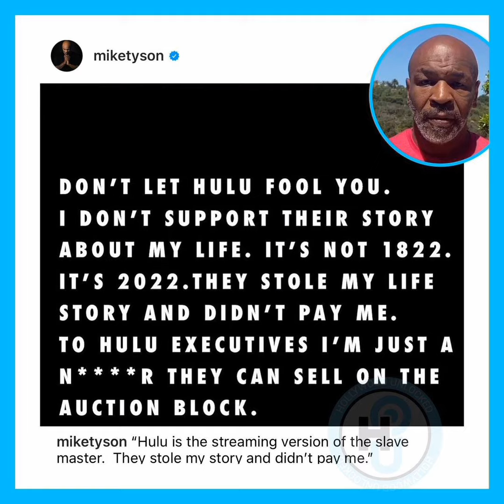Mike Tyson Does Not Approve Of The Hulu Series About Him "I'm Not Being Paid & They Stole From Me!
Will y'all be watching it?